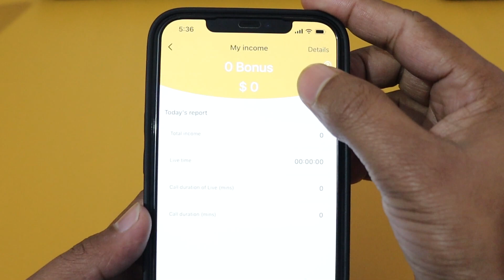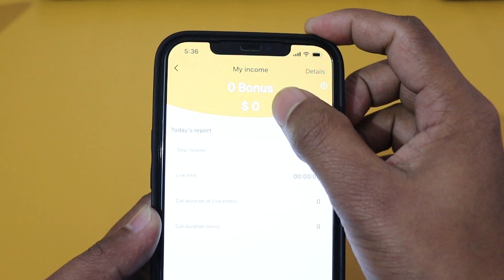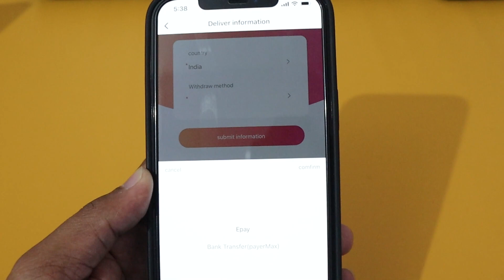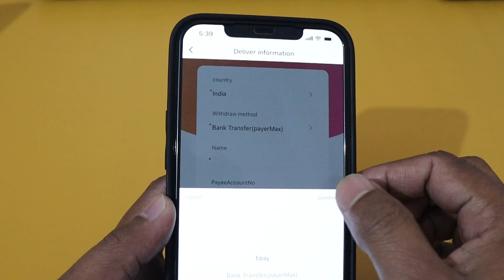honeycam app me self withdraw kaise kare | honeycam me bina agency join kiye paisa kaise nikale